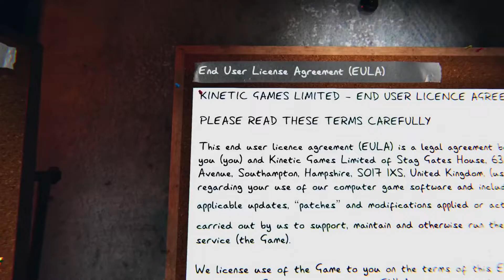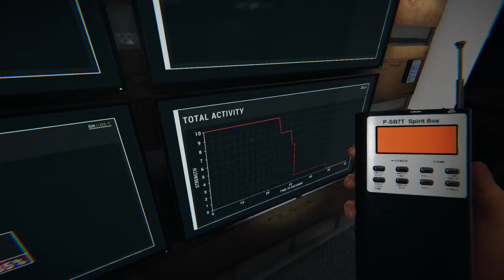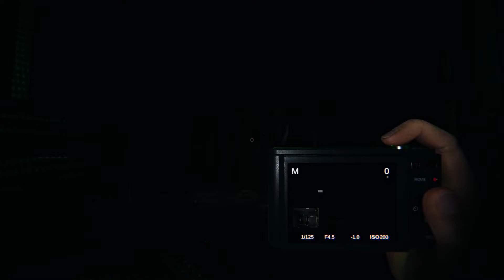Everything Has Change! | Phasmophobia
Hi everyone! Welcome to this video, where I hunt down a ghost in Phasmophobia. Last time I played was a year ago. A lot of things have changed between then.